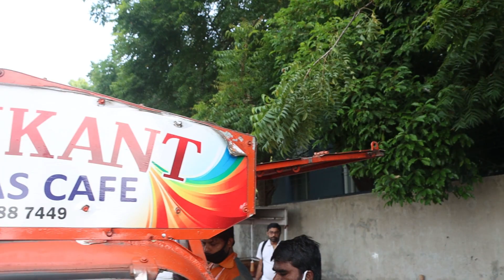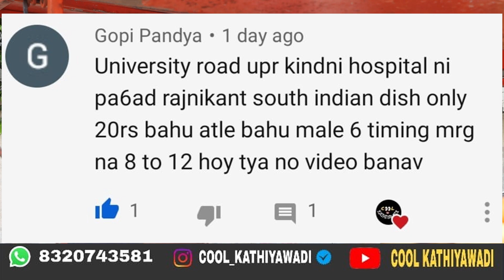૨૦ રૂપિયામાં ફુલ સાઉથ ઇન્ડિયન || RAJNIKANT MADRASH CAFE || COOL KATHIYAWADI || Rajkot Street Food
હેલો ફ્રેન્ડ્સ કેમ છો મજામાં..
તો આજે આપણે આવી ગયા છીએ

વિડિયો ગમ્યો વિડીયો લાઈક કરી દેજો આપણી ચેનલ ને સબ્સ્ક્રાઇબ નો કરી હોય હો જલ્દીથી સસ્ક્રાઇબકરી દેજો કારણ કે અવાજ નો વિડીયો હું તમને આપતો રહીશ અને અમારા ભાઈ સુઈ જાવું હોય તો કોમેન્ટમાં જરૂર લખજો

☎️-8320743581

 RAJNIKANT MADRASH CAFE

ADDRESS

Rajnikanth Madras cafe ,
Kidney hospital behind(pachad)road ,
Rajkot.